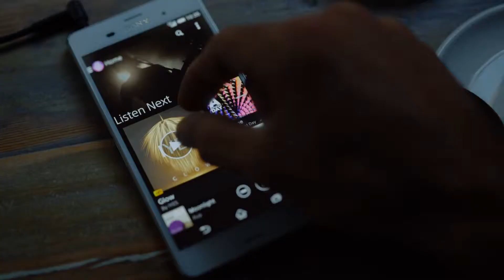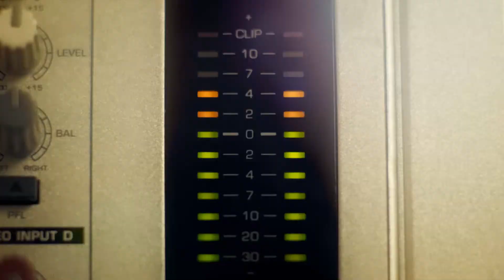Sony Xperia Z3 s nejnovějšími technologiemi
Kompaktní smartphone s dokonalým fotoaparátem, aplikacemi, dokonalým zvukem a funkcní PS4 remote play. Přesvědčte se sami